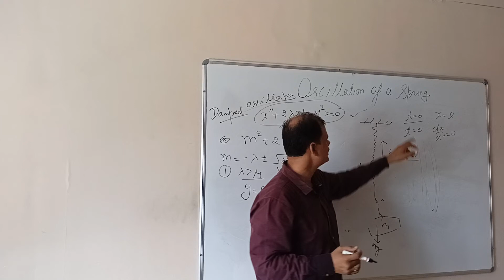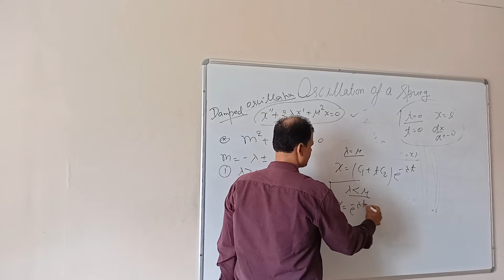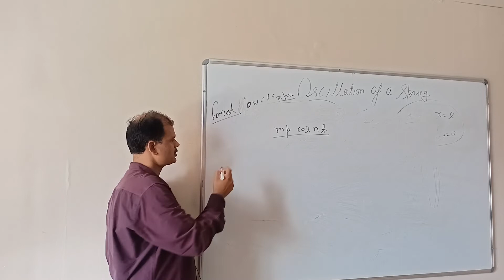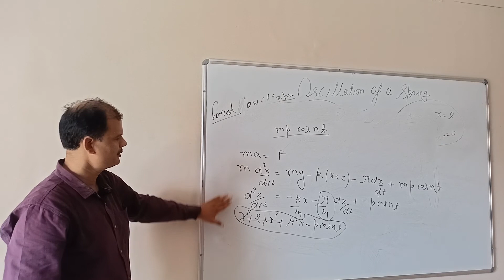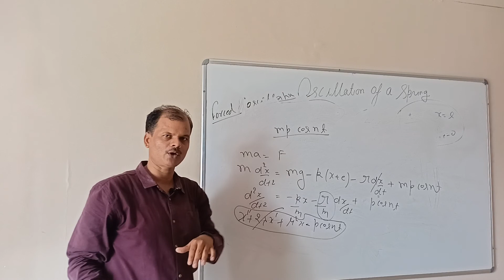Oscillation of Spring || In Hindi || Part 2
This video is all about Problem based on  Oscillation of Spring as Part of Application of Differential Equation

This Concept is very important in Engineering & Basic Science Students. This video is very useful for B.Sc./B.Tech  students also preparing for NET, GATE, and IIT-JAM Aspirants.